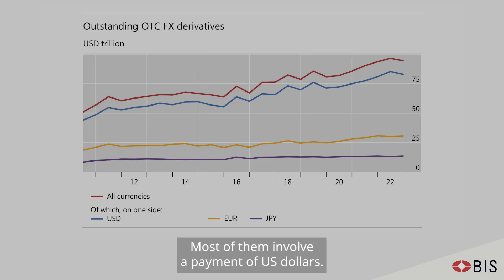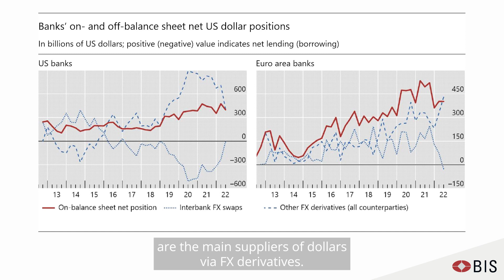Bank positions in FX swaps: insights from CLS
Data from CLS, the world’s largest multi-currency cash settlement system, and the BIS reveal how banks use interbank FX swaps to serve customers, hedge and arbitrage.